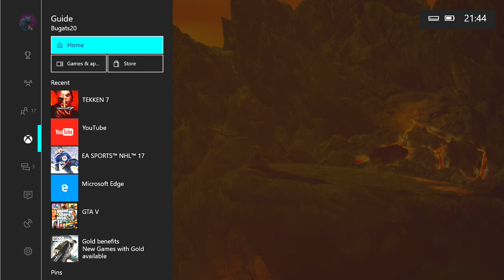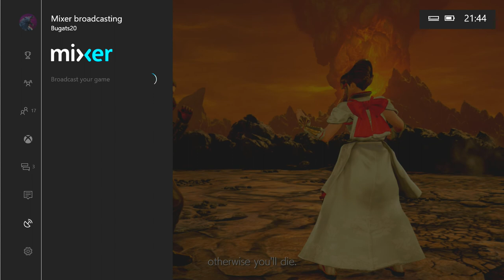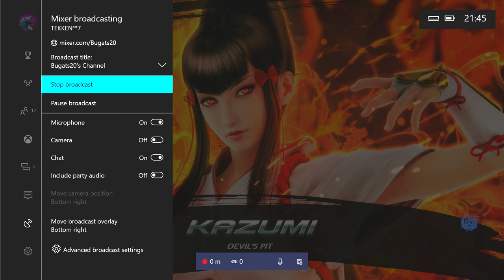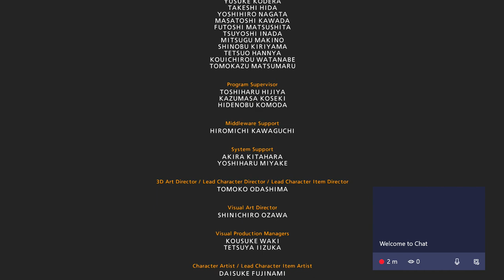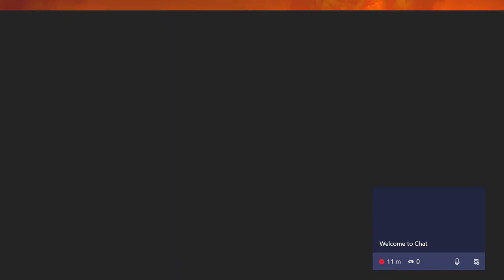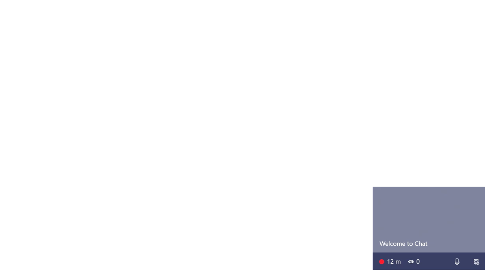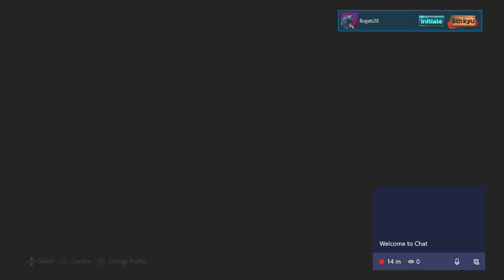My Great Game My Great Capture 2017 07 17 21 36 10